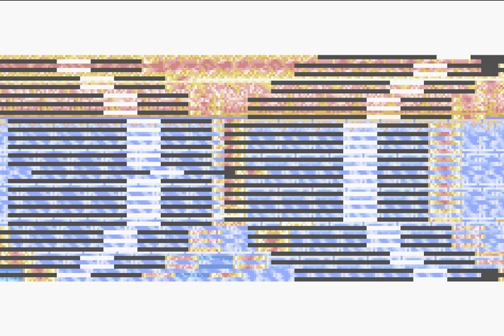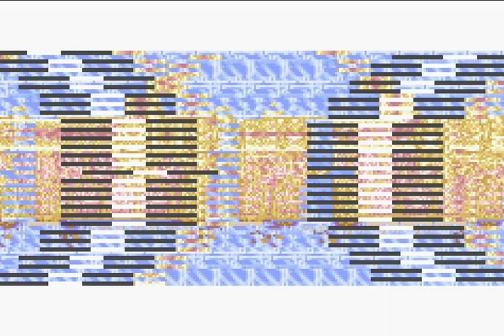Lets Play Final Fantasy II Teil 20